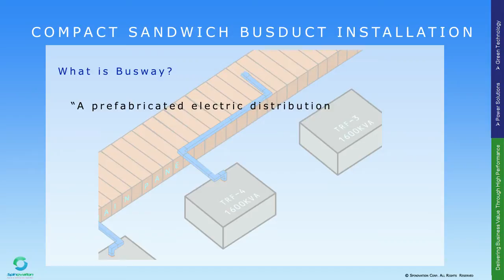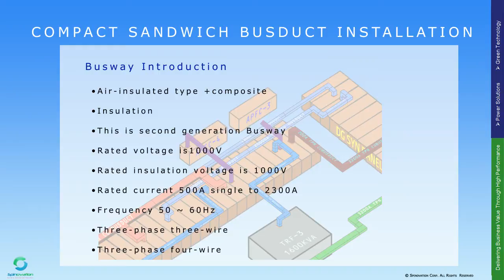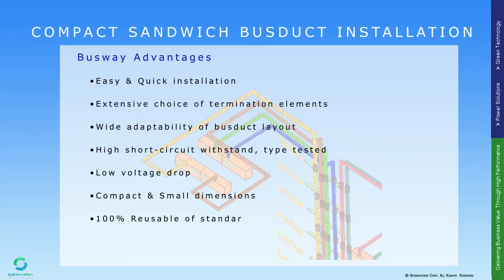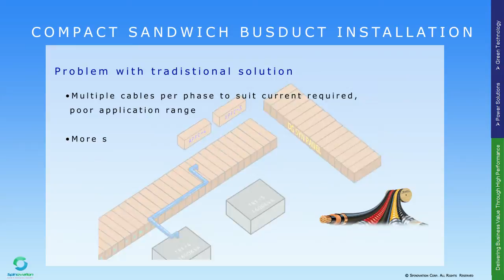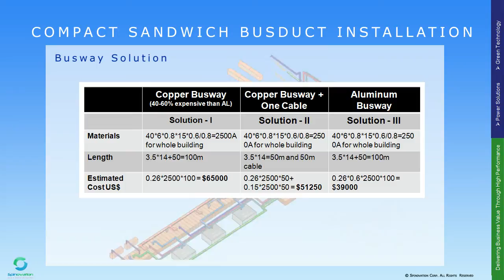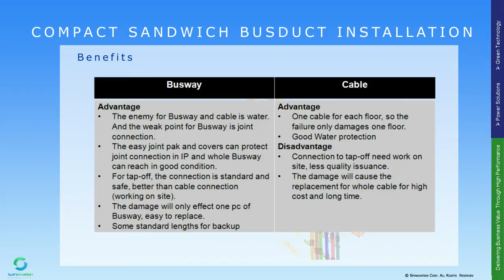Compact Sandwich Busduct